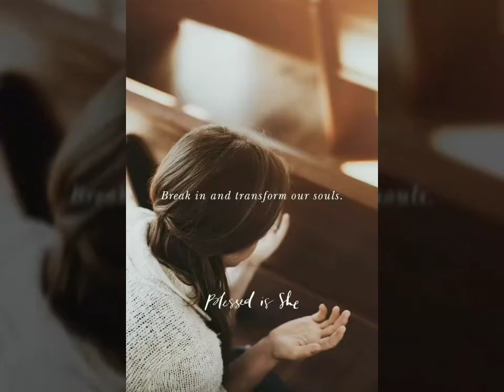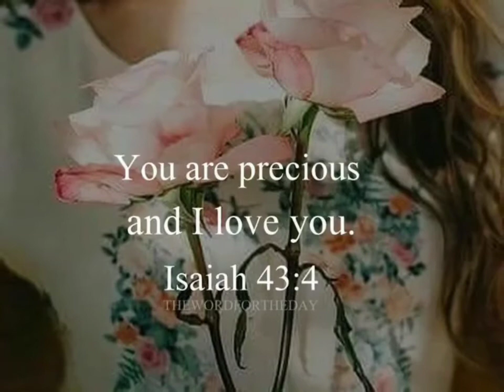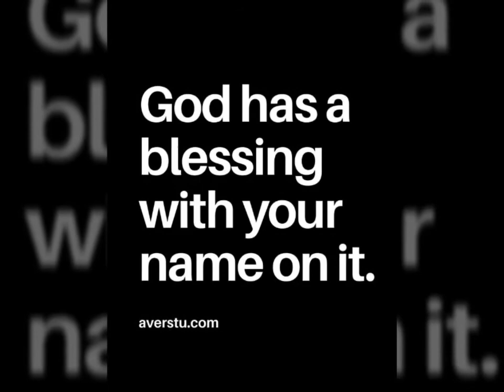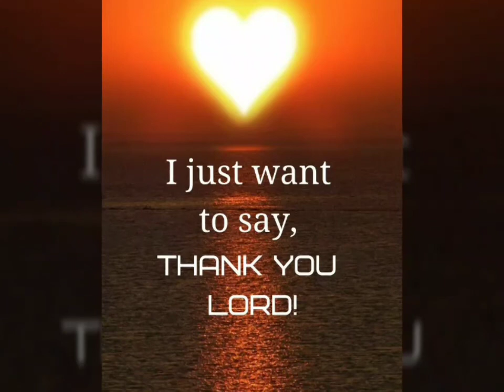GOD IS LOVE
Wake up Early in the morning, when it's still dark - Praise and Worship the Lord.

Lyrics

I raise a hallelujah, in the presence of my enemies
I raise a hallelujah, louder than the unbelief
I raise a hallelujah, my weapon is a melody
I raise a hallelujah, Heaven comes to fight for me

I raise a hallelujah, with everything inside of me
I raise a hallelujah, I will watch the darkness flee
I raise a hallelujah, in the middle of the mystery
I raise a hallelujah, fear you lost your hold on me

Sing a little louder
In the presence of my enemies
Louder than the unbelief
My weapon is a melody
Heaven comes to fight for me

Songwriters: Jonathan David Helser / Melissa Helser / Molly Skaggs / Jake Stevens